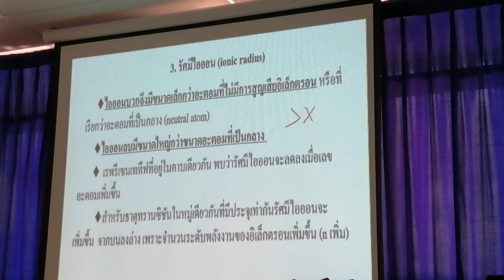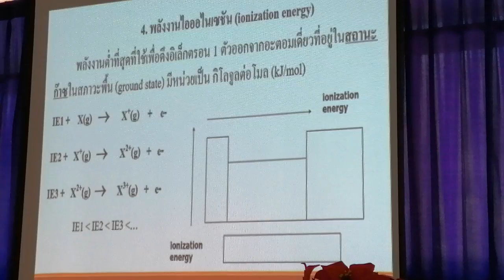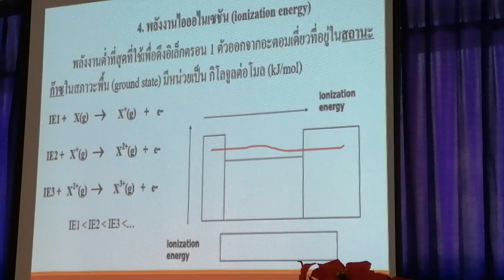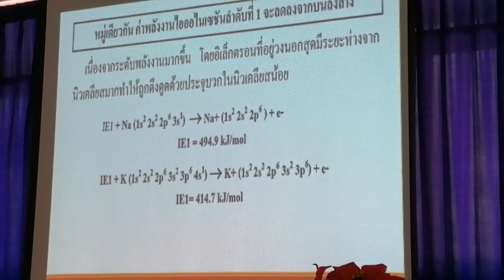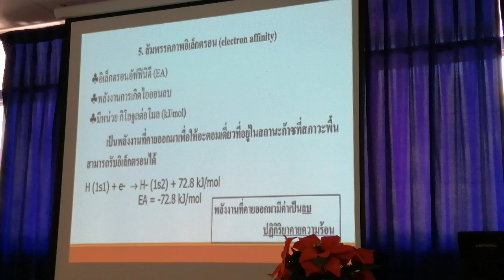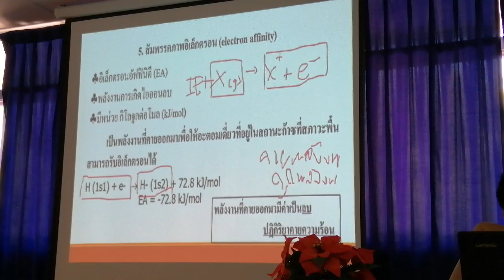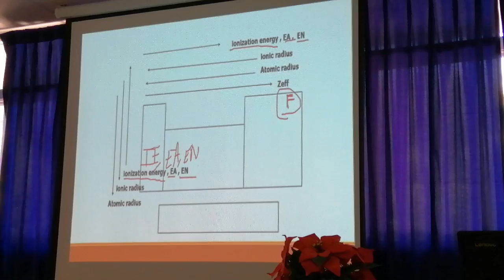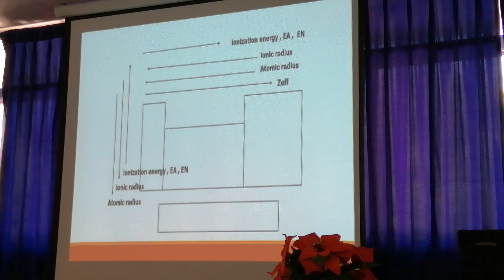เคมีทั่วไปและพื้นฐาน